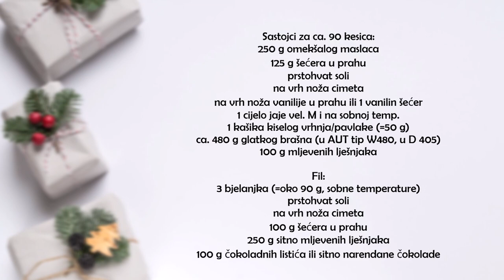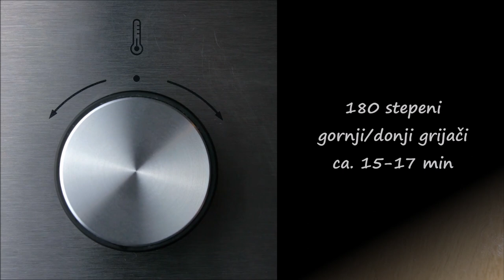PRHKE KIFLICE SA LJEŠNJACIMA I ČOKOLADOM - ČOKO-LJEŠNJAK KIFLICE - PRHKO TIJESTO - BOŽIĆNI KEKSIĆI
●PROIZVODI IZ VIDEA*:

Bosch Mikser:

Gumene klipice za tijesto:

Set staklenih zdijela:

●SASTOJCI:
za ca. 90 keksića:
250 g omekšalog maslaca
125 g šećera u prahu
prstohvat soli
na vrh noža cimeta
na vrh noža vanilije u prahu ili 1 vanilin šećer
1 cijelo jaje vel. M i na sobnoj temp.
1 kašika kiselog vrhnja/pavlake (=50 g)
ca. 480 g glatkog brašna (u AUT tip W480, u D 405)
100 g mljevenih lješnjaka

Fil:
3 bjelanjka (=oko 90 g, sobne temperature)
prstohvat soli
100 g šećera u prahu
250 g sitno mljevenih lješnjaka
100 g čokoladnih listića ili sitno narendane čokolade

●INGREDIENTS (ENGL.):
for 90 small cookies:
250 g soft butter
125 g powdered sugar
pinch of salt
1 pinch of cinnamon
vanilla extract
1 whole egg size M, at room temperature
1 tbsp sour cream (= 50 g)
480 g plain flour (in AUT type W480, in GER 405)
100 g ground hazelnuts

Filling:
3 egg whites (=90 g, at room temperature)
pinch of salt
1 pinch of cinnamon
100 g powdered sugar
250 g finely ground hazelnuts
100 g chocolate flakes or finely grated chocolate